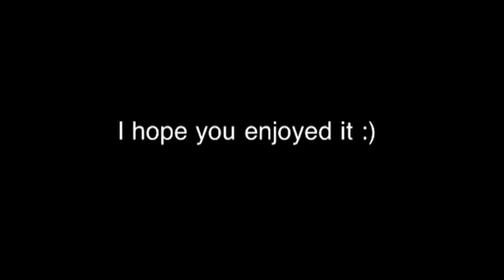Best of Emanuel Kolb 2012/2013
My new video:)! I hope you enjoy it!:)